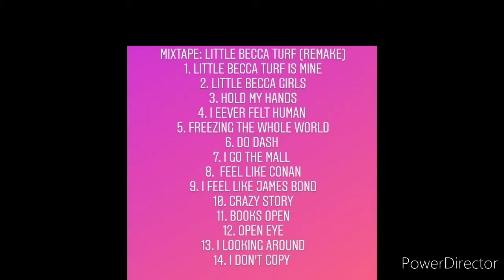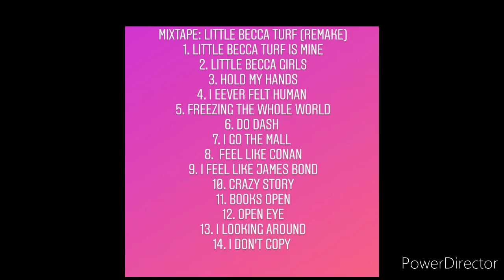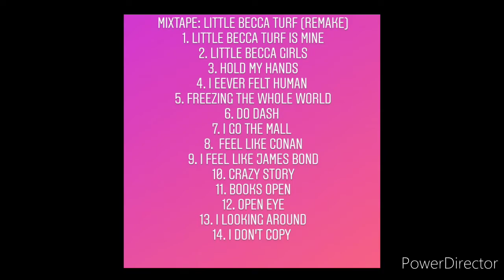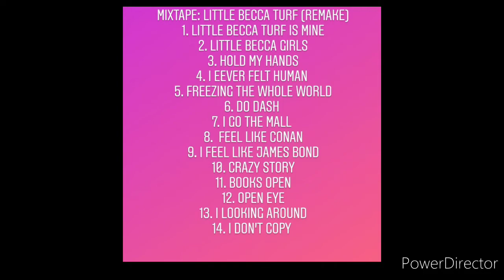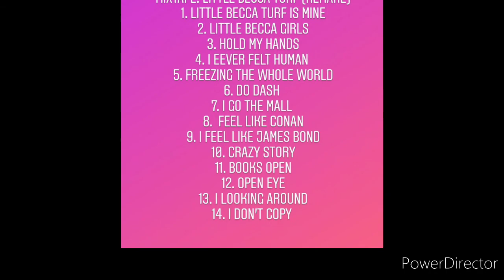1.Little Becca Turf Is Mine (MixTape: Little Becca Turf Remake) (2020) (S.T.R)